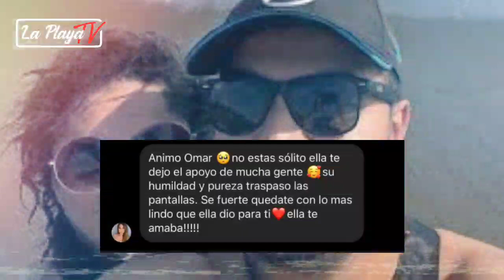Edgar Omar visitando la tumba de Vivian Vásquez 😓